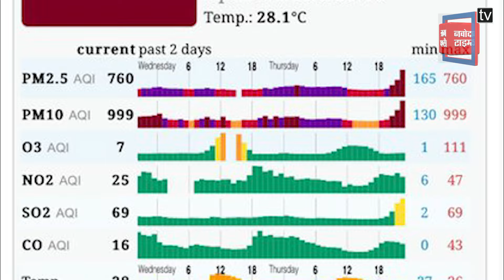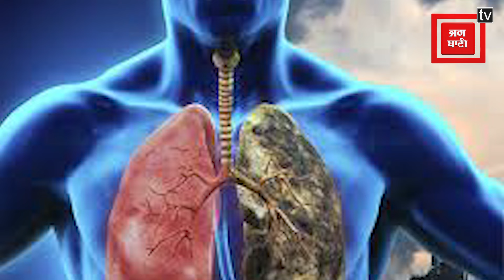Delhi Air Pollution: पटाखों पर Ban की उड़ी धज्जियां, आतिशबाजी से धुआं-धुआं हुई दिल्ली AQI 900 पार!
देश की राजधानी दिल्ली में पटाखों पर रोक शायद सिर्फ कहने के लिए थी क्यूंकि दिल्ली में दिवाली की रात जमकर आतिशबाजी हुई लोगों ने पूरा शहर धुआं-धुआं कर दिया जिसकी वजह से प्रदूषण का स्‍तर बेहद गंभीर श्रेणी में दर्ज किया गया. गंभीर वायु गुणवत्ता स्वास्थ्य के लिए खतरा पैदा करती है, जिससे लोगों में सांस संबंधी समस्याएं और अन्य स्वास्थ्य संबंधी समस्याएं बढ़ जाती हैं. देखिए रिपोर्ट